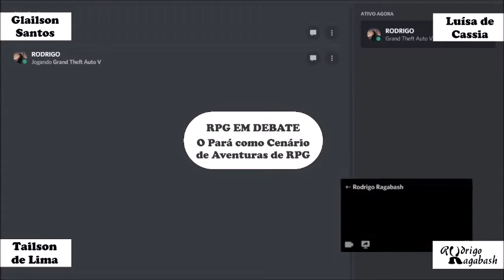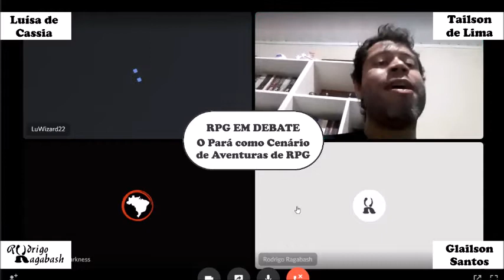RPG em Debate Sem Cortes: O Pará como Cenário de Aventuras de RPG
Tivemos uma oscilação de conexão muito grande durante a live, o que provocou cortes e dificuldades para quem estava acompanhando a live. Portanto, carregamos no canal a versão que foi gravada.

O RPG em Debate é um quadro em que debato com convidados os mais variados temas em torno do RPG.